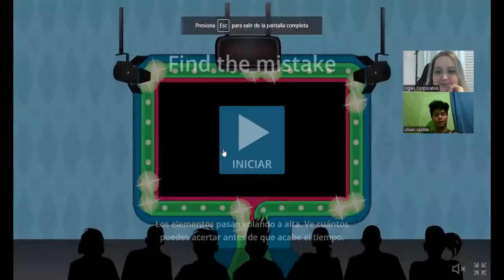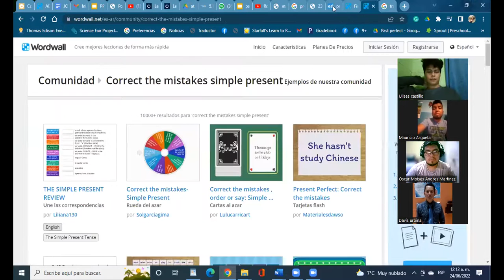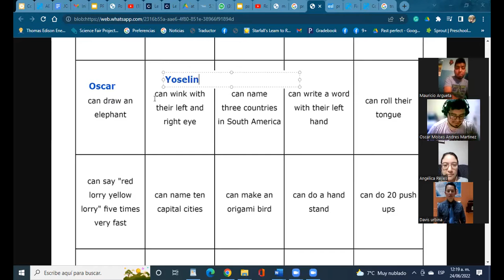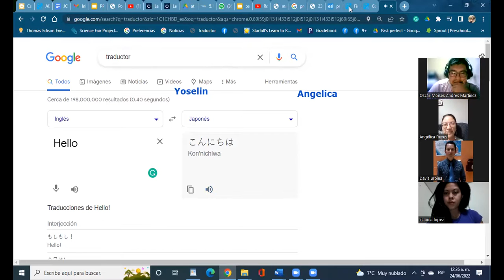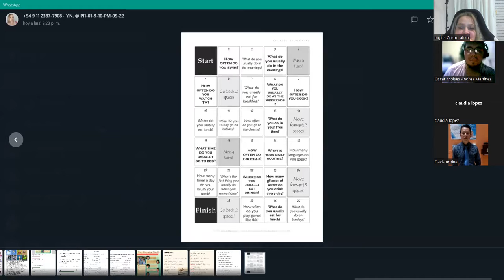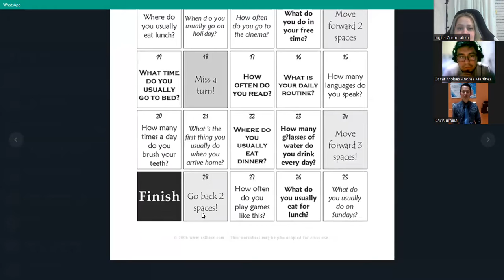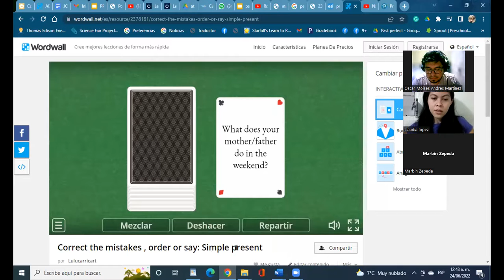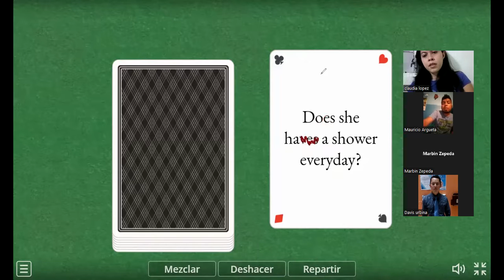Ingles Corporativo-23 de junio- review present